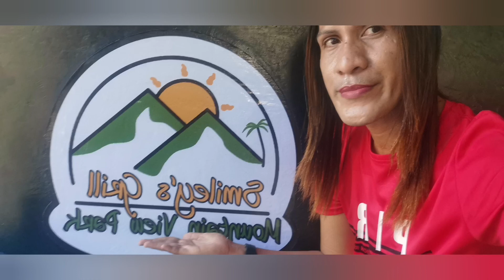SMILEY'S GRILL @ Togbongon, Surigao City experience 100 footsteps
Nakakatuwa naman ang mala resort world na
Bar and grill ni madam mimi, regards nga pala kau cj ang super young, super talented designer and super cute personality